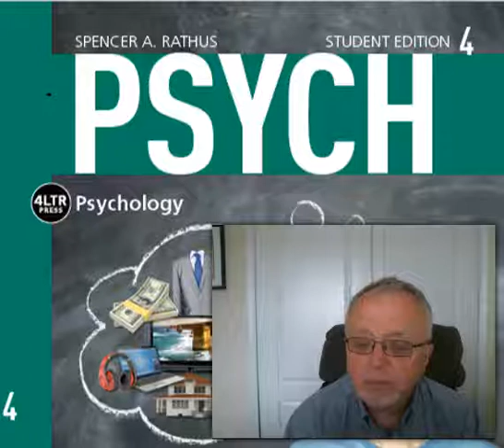Psychology102 Chapter Three Announcements